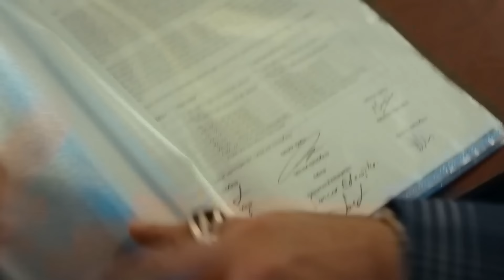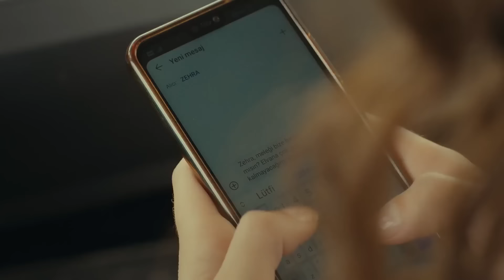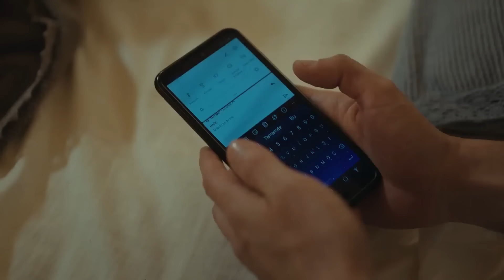La Hija del Embajador Capitulo 57 (Doblado en Español) FULL HD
Artistas:
Sancar Efeoğlu: Engin Akyürek
Nare: Neslihan Atagül Doğulu
Gediz: Uraz Kaygılaroğlu
Yahya: Doğukan Polat
Elvan: Hivda Zizan Alp
Refika: Özlem Çakar Yalçınkaya
Akın: Erhan Alpay
Güven: Erdal Küçükkömürcü
Halise: Gonca Cilasun
Menekşe: Tülin Yazkan
Müge: Esra Kızıldoğan
Zehra: Cemre Öktem
Kavruk Ömer: Edip Tepeli
Melek: Beren Gençalp

Producción: O3 Medya ve NGM
Director: Emre Kabakuşak
Guionista: Ayşe Ferda Eryılmaz - Sedef Nehir Erdem